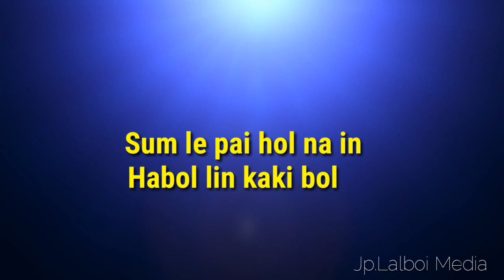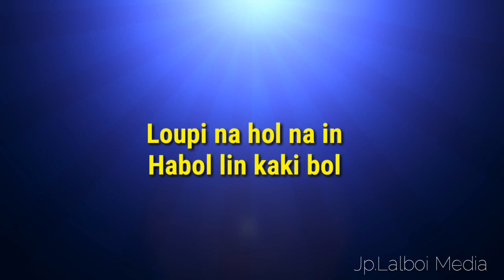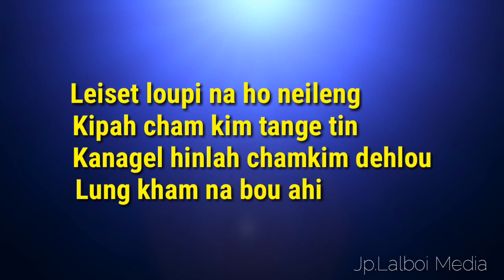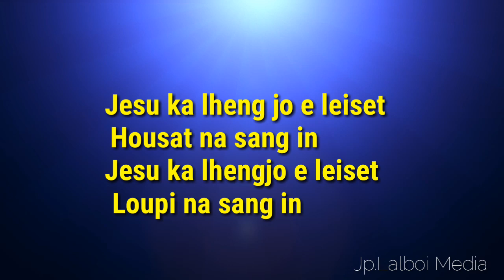Jesu ka lheng jo e-Elvish Nehlal Haokip-Kuki gospel song-Official music